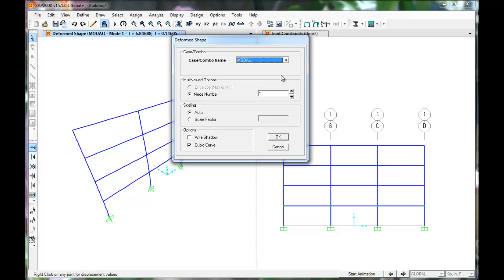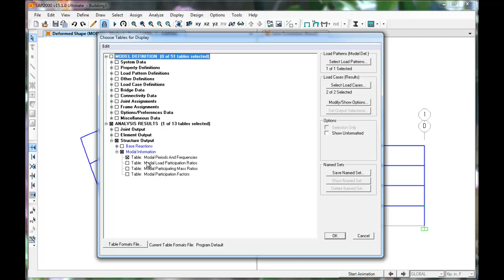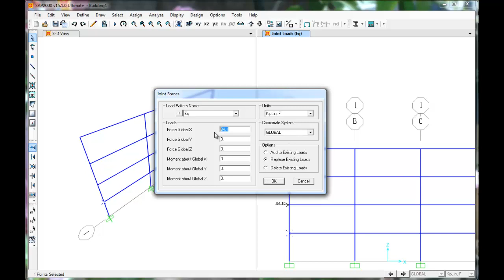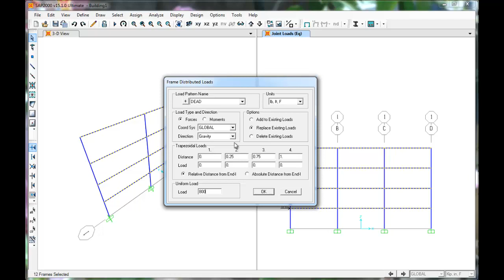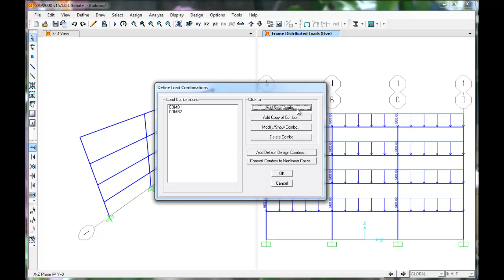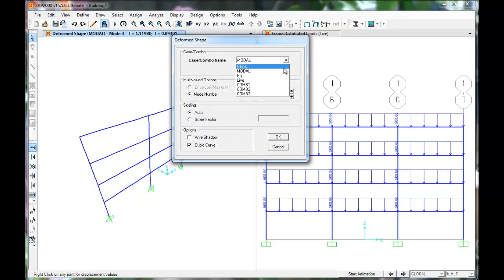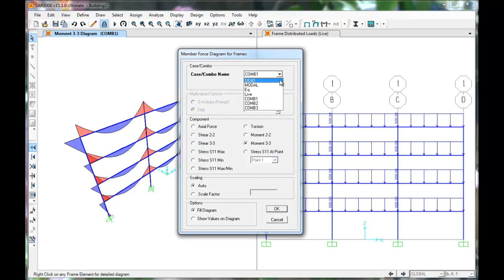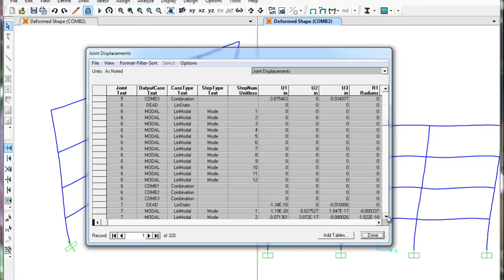SAP 2D Bldg Part 3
Modeling a 2D building in SAP.  This video is supplemental to the Earthquake Design class at CSU Chico, Department of Civil Engineering . Other videos can be found in the EnigeerItProgram channel.